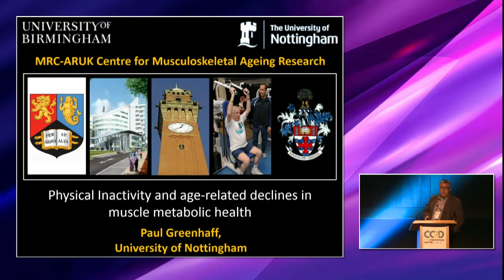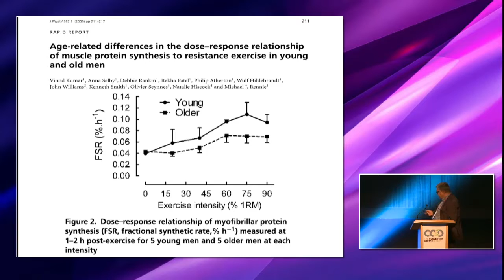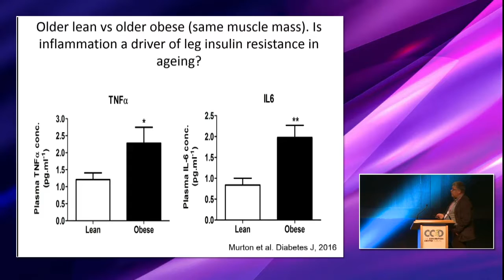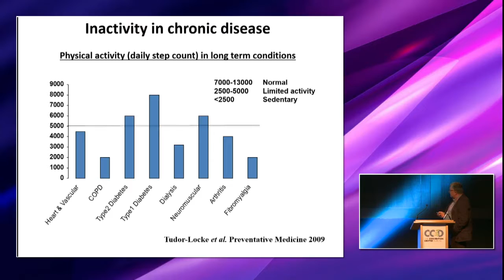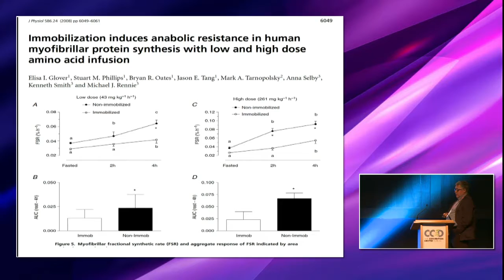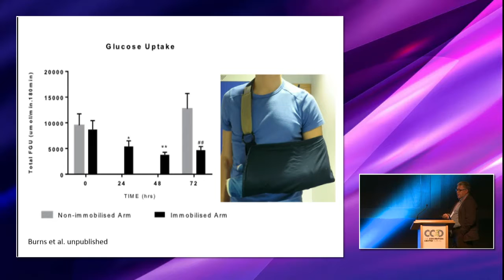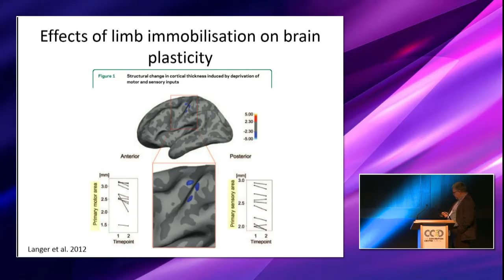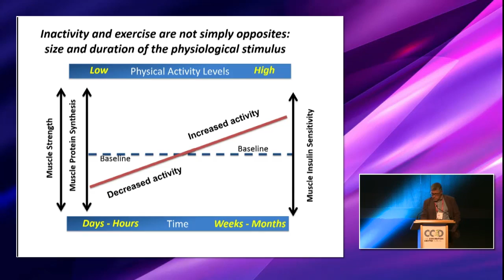Physiological approaches to study the science of human sedentariness- Session 4: Paul Greenhaff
"Physical inactivity and age-related declines in muscle metabolic health"
Paul Greenhaff, University of Nottingham, UK